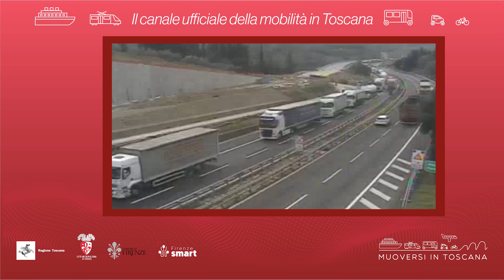Muoversi in Toscana - Edizione delle 7.30 del 15 dicembre 2022